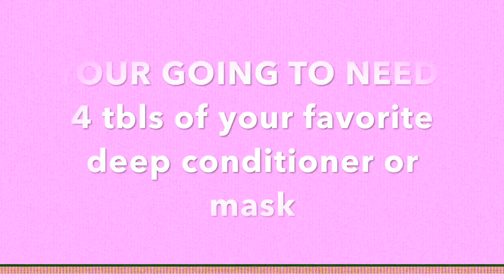EASY 3 Step Overnight Deep Conditioning Routine/ Natural Hair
Hey I'm Gabrielle Corney but you can call me Gabi... This is my 1st time editing my own video so please let me know what you guys think! I wanted to try something simple like my overnight deep conditioning treatment. Hope you guys enjoy :)

Here's the products that I used

Pantene Moisture Masque
2 tbls of Extra Virgin Olive Oil
2 tbls of Coconut Oil
2 Elastic Ponytail Holders

I suggest sleeping on a towel because that's what works for me but you can use a plastic cap, bonnet, scarf, t-shirt or whatever works for you :)

If you guys wanna check me out on social media..